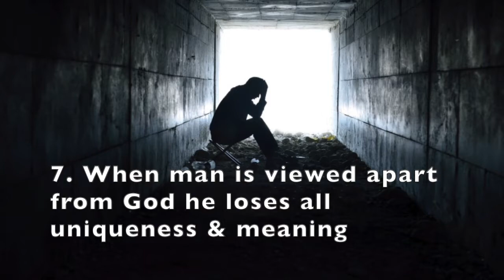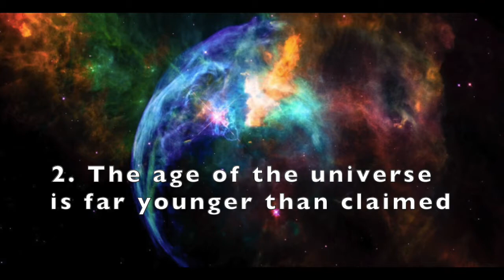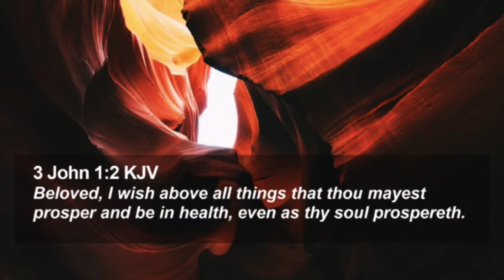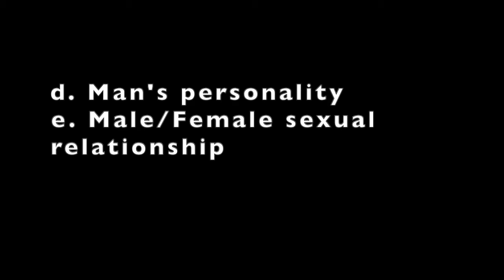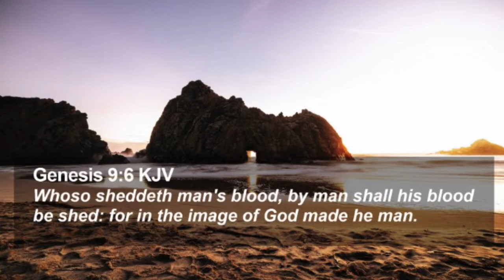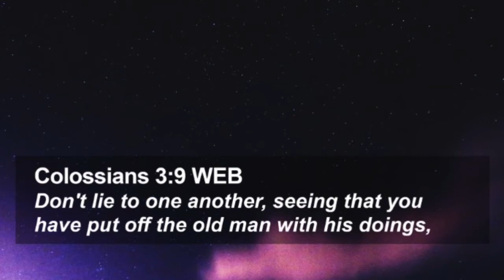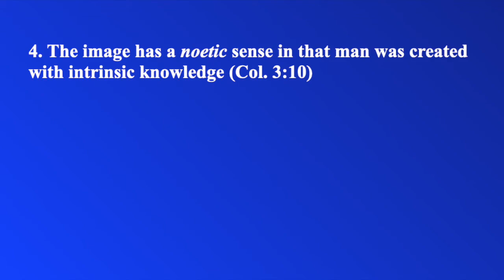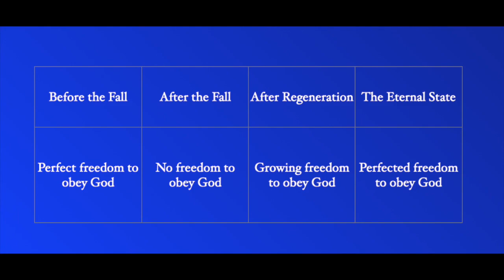Dr. Robert Morey- The Biblical View of Man (8 of 8)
In this last section of the Biblical Anthropology series, we now turn to the Biblical view of man.  Did God create man or did he evolve from lower life-forms?  How did God create man?  Is he only body, only soul, or both?  In what sense is man created in the image of God?  What happened to the image of God after the Fall?  Let's find out.